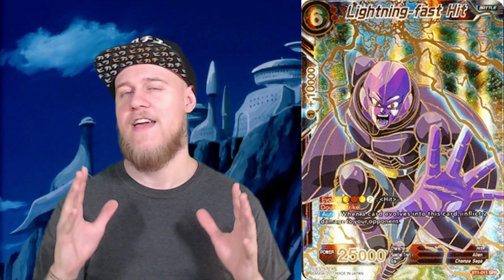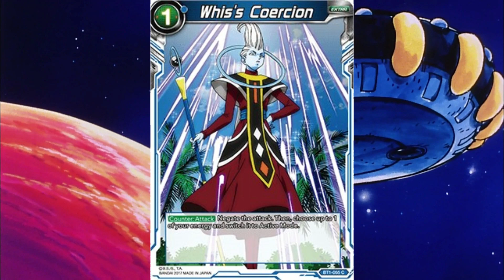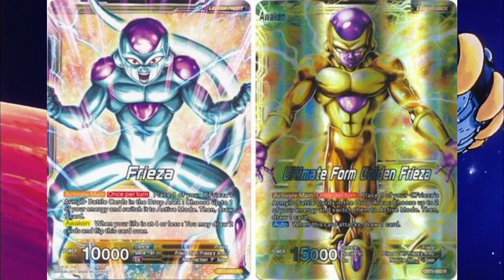Set Review | Galactic Battle | B01 | Dragon Ball Super Card Game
What is going on my shiny cardboard enthusiast's! Welcome back to the channel & Today we are doing our set review for, Galactic battle, The first set ever to be released in the dragon ball super card game. Released on, July 28th, 2017. You can identify this set by the ( B01 ) on the top right corner of the box. This is the first set in the main line of products for booster box's to be released. Like the video if it was fun or entertaining! & Drop some comments down below letting me know what you think about this set! With all that said, that is all I have for now so, thank you for taking time to listen to me ramble about some shiny cardboard, have a great rest of your day and I will catch you all in the next video!